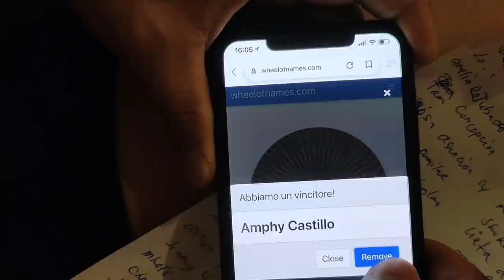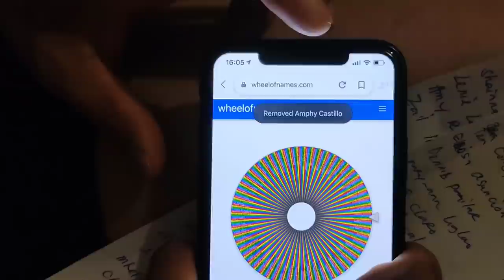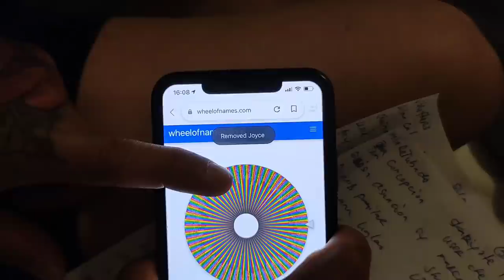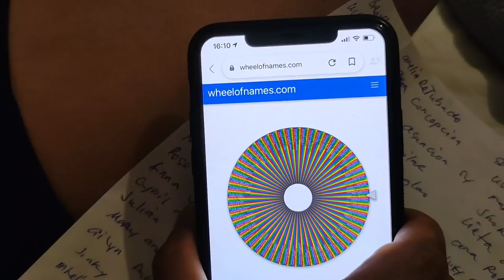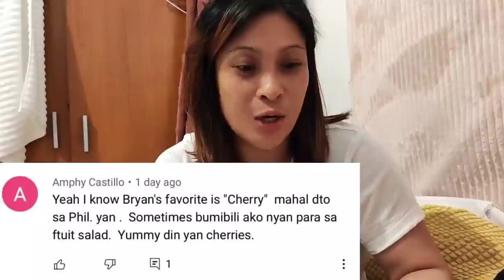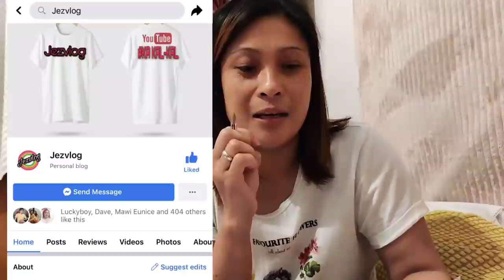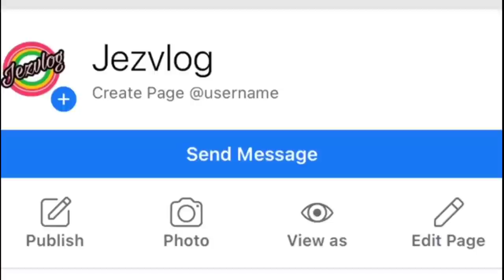FOODS FROM DUMPSTER MUKBANG+ALAMIN KUNG SINO NANALO SA RAFFLE DRAW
Facebook page official of jezvlog

our content is about dumpster diving we go diving at night and  finding stuffs.
 we share and we consume.
doing dumpster diving is very beneficial to us, we save lot  of 💸 money by doing this.
pls do support my humble channel